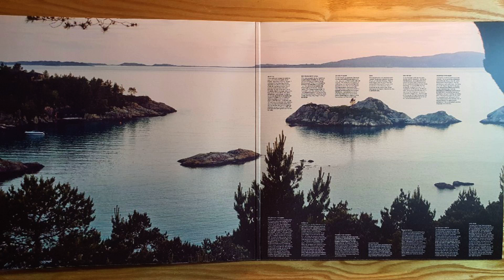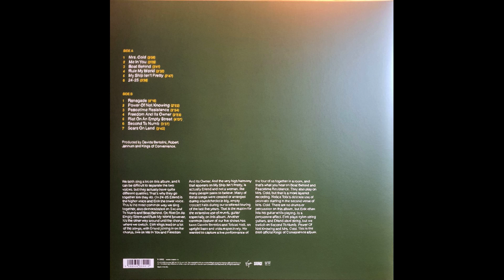(LP) Kings of Convenience - 24-25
Ortofon Century TT 턴테이블
to Oyaide PA-2075 RR V2 RCA
to Bakoon cap-1004 포노앰프
to Bakoon RF 사운드 인핸서
to Van Den Hul D501 Silver Hybrid RCA
to SPL Phonitor X
to Silver XLR cable  (custom-made)
to Genelec 7350a 서브우퍼
to Genelec 8351a 스피커

Linear power supply 적용 - Topping p50
pressure points 적용